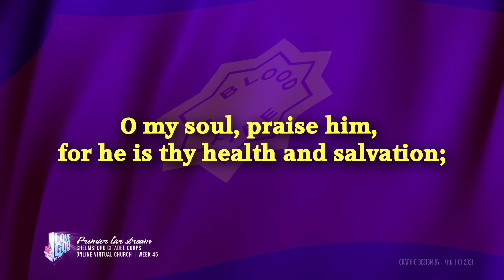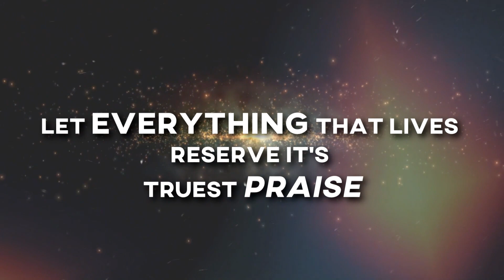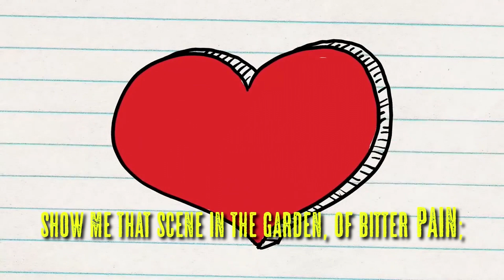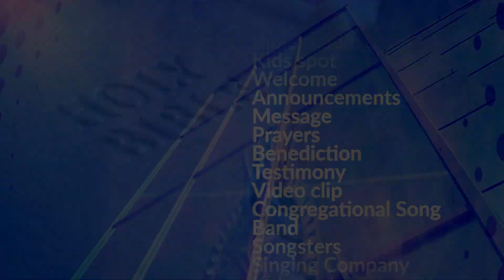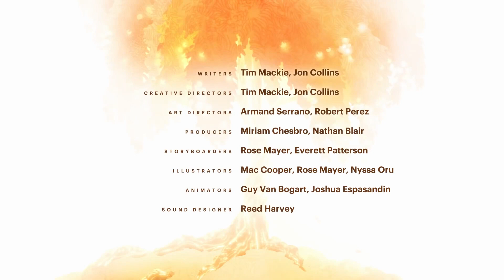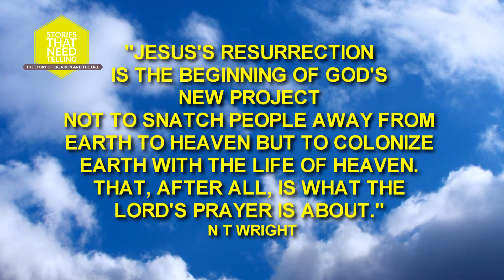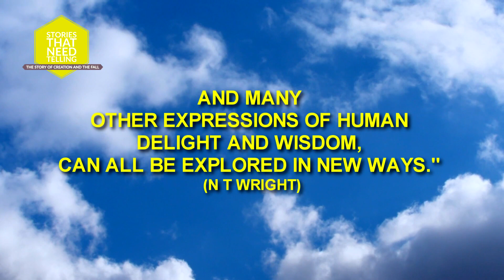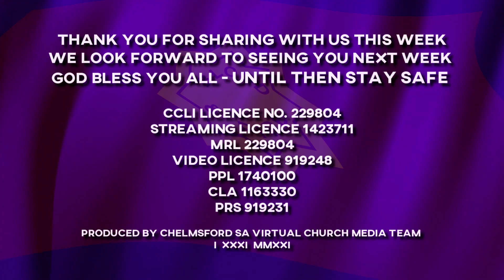Sunday Online Worship Service from The Salvation Army Chelmsford Citadel - Week 45 31 01 20210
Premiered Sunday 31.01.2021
Chelmsford SA Virtual Church Week 45
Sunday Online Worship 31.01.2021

Welcome to the Week 45 of our Virtual Online Church. Thank you for joining us, we trust you will find this time of worship to be spiritually uplifting and encouraging. Please continue to share the content as we can all be "digital evangelists".

Today is led by Majors Ian & Tracey Mountford who share with us the message - theme today  “Stories that need telling “ - the Bible Reading is brought to us by Trevor Tween; Prayers led by Hazel Munday and we have a Testimony from Trevor Fisher. We also have the ministry from the Chelmsford Band, Songsters and Singing Company.

Sunday 31st January

WEEK 45 Sunday 31st January 2021
Stories that need telling - The Story of Creation and the fall
00:00 Opener & Theme
00:16 Good morning!
00:26 Welcome and Announcements – CSM Garry Smith
03:27 Song: Praise to the Lord the Almighty
07:35 Prayers led by – Hazel Munday followed by The Lord’s Prayer – Corps folk
12:05 Songsters – God and God alone
15:08 Testimony – Trevor Fisher
20:36 Singing Co – Tell me the stories of Jesus (class of 91)
23:11 Bible Readings - Trevor Tween  - Genesis 1 :1-28 & Acts 17: 22-31
31:32 Band – For the beauty of the Earth (Pachelbel's Canon)
36:24 Video Clip: Tree of Life
41:22 Song: How deep the father's love
43:45 Message – Major Ian Mountford
01:01:41 Song: At the name of Jesus
01:01:10 Prayer and Benediction – Major Tracey Mountford
01:07:18 Outro & Credits plus announcements reprise

Other music courtesy: Ben-Sounds